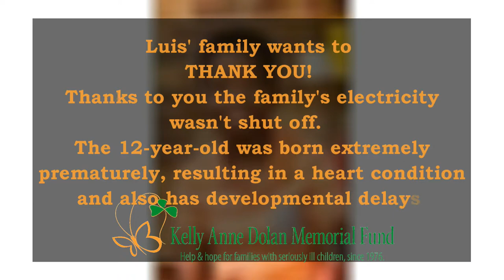Thank you for helping Luis and his family - The Kelly Anne Dolan Memorial Fund